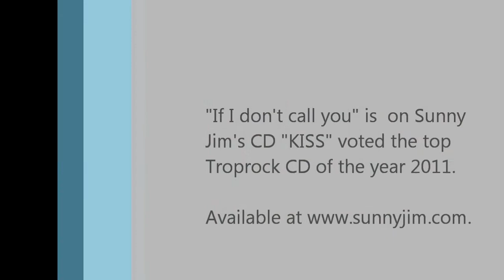If I Don't Call You.wmv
James "Sunny Jim" White performs If I don't Call You at the Hideaway Cafe in St. Pete, FL, a great "listening" room for singer/songwriters.